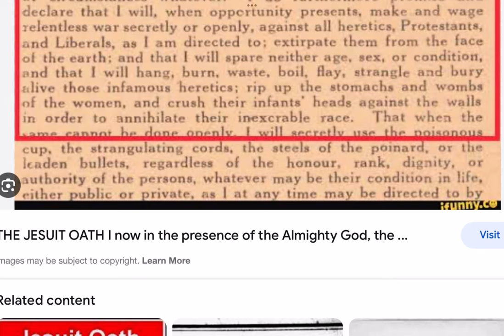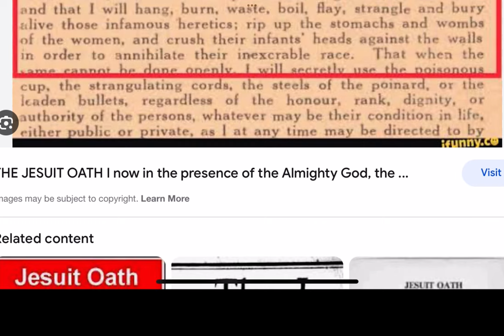💜h?™ "What's the MOST HELPFUL & SIMPLEST WAY that WORKS?"™ GIVE 1P/Month NOW! GCash